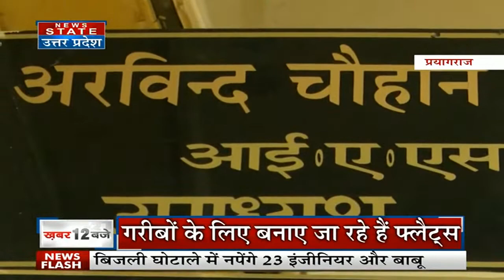Bahubali Atik Ahmad Fear: प्रयागराज में लोगों में खत्म हुआ बाहुबली अतीक अहमद का ख़ौफ़ | Prayagraj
News State Apps डाउनलोड करें:
Download Android and iOS Apps for more updates: